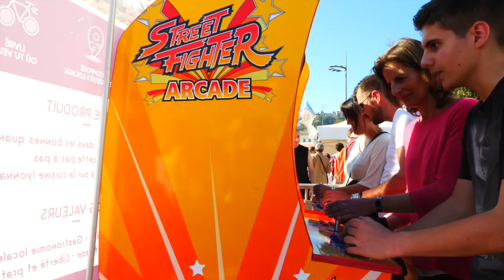Revivez le lancement Bellecour 2017 !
Le 14 octobre 2017, nous étions Place Bellecour pour le lancement du Petit Paumé 2018. Retour sur cet événement haut en couleur !